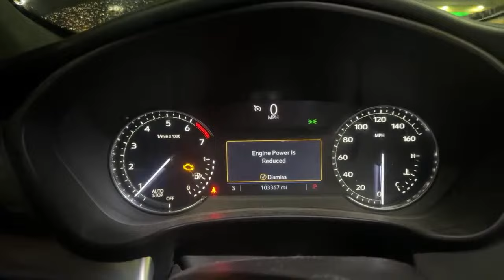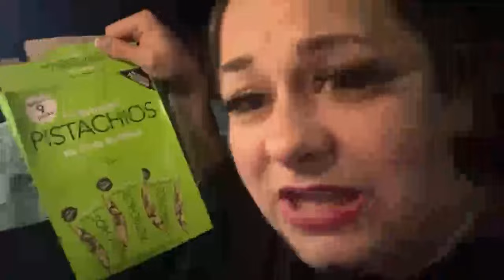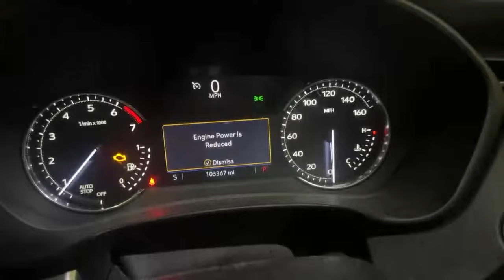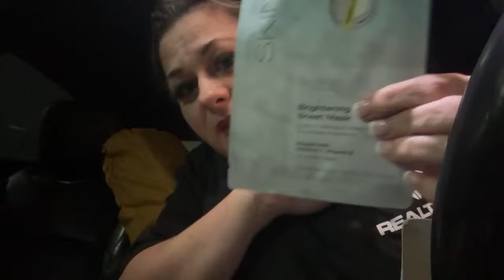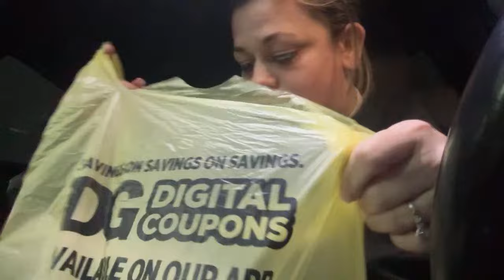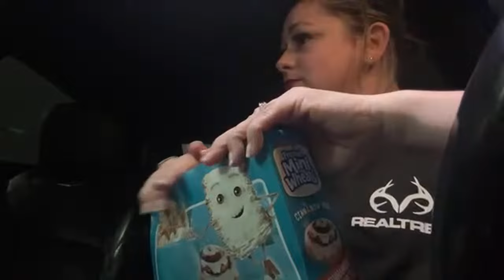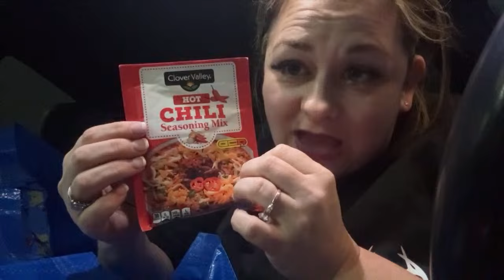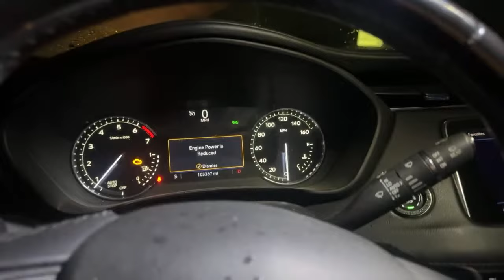1¢ 🔥 Penny Shopping GONE WRONG 😭😭😭😭😭 Dollar General ❤️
I love Penny shopping and couponing at Dollar General, it is so much fun! My videos are for the advanced penny shoppers entertainment & education ❤️… Everything I buy on MY channel is 1¢ or 90% off. on ALL DG videos, we get our penny list from Kristie’s Connections and any other public resource. I do not post the penny list.
“See you next Tuesday” 😘 Comedy + Penny Shopping = ME!!!🤣 I post videos for entertainment & education 💋

Check to see if your location has remodels by Texting Donna and ask she will respond in a few days

 💕🚨🚨🚨Anyone need remodel locations? 🌮 Memberships starting at $14.99 first week of every month, or $29.99, send you a list of your local remodel & state locations privately!

 Penny shopping is Super Duper Fun but never asked Dollar General  employees about Penny items always be nice and scan with the DG app & for some reason you don't know what you're doin, do not ask employees yeah